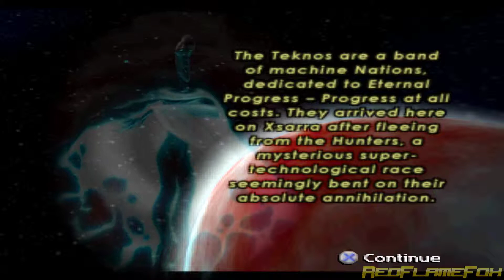The Unholy War - Strategy Mode Gameplay